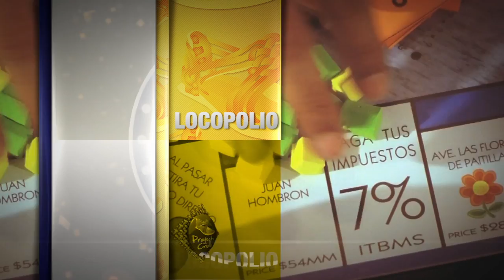LOCOPOLIO CON JOSÉ LUIS FÁBREGA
El Hombre del Tanque de Gas jugó Locopolio con nuestro presentador Eric Martínez (@emartineztv).  Había un Poltergeist jugando con el monitor donde ponemos el logo del show.